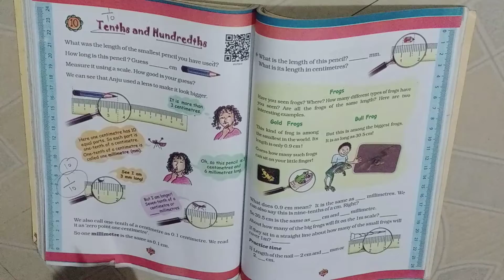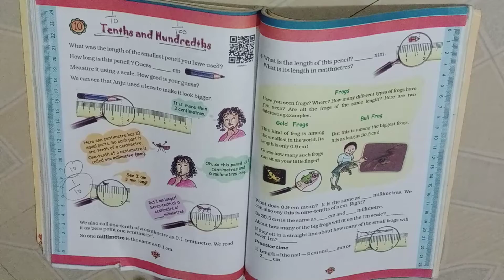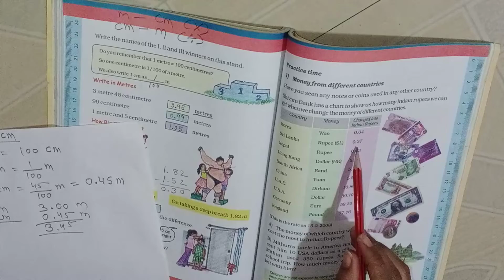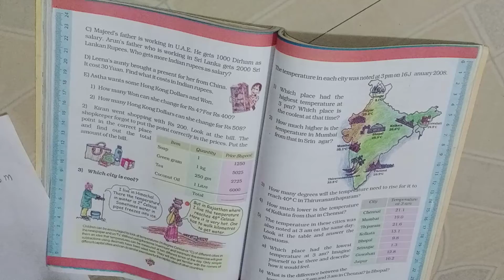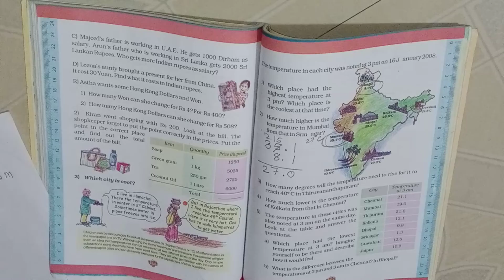Std - 5 Maths (Chapter - 10 Tenths and Hundredths)